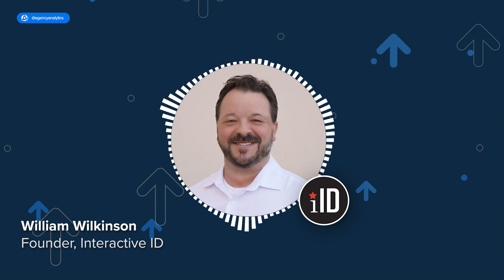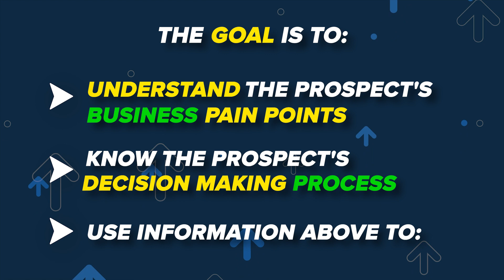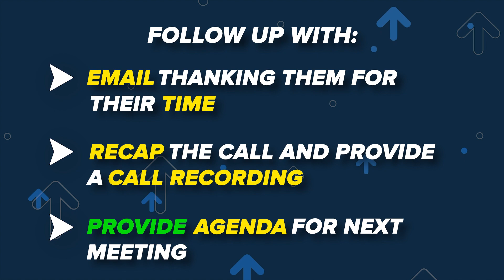LEVEL UP Your Agency-Client Discovery Meetings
⏳⬇️ Save Your Agency Time & Money ⬇️💸
Start Your FREE 14-DAY Trial Today!

Is your marketing agency looking to acquire more customers? Do you want to ensure that the customers you do acquire are the right ones? Do you want a scalable, and repeatable sales process?

If you have answered YES to any of the above, here’s where all the successful agencies start. A good Client Discovery playbook.